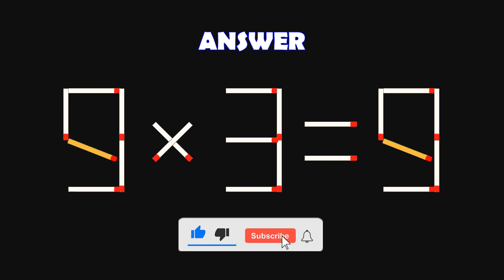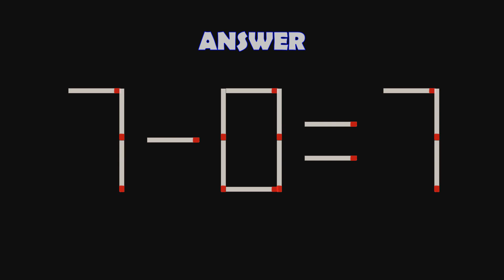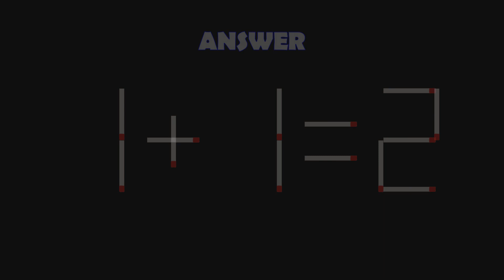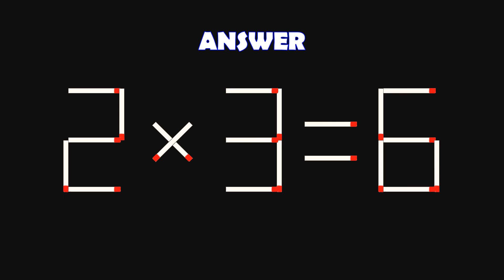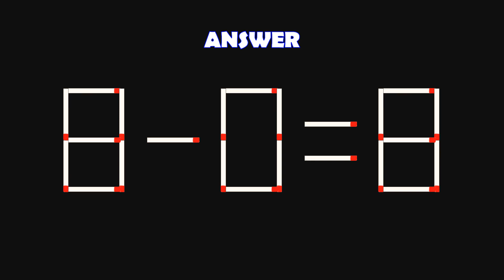Logic Puzzles with Matchsticks-| Matchstick Logic Puzzles |Matchstick Puzzles with Answers